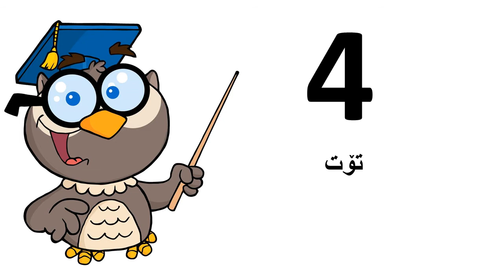Learn Uyghur # From 0 to 9